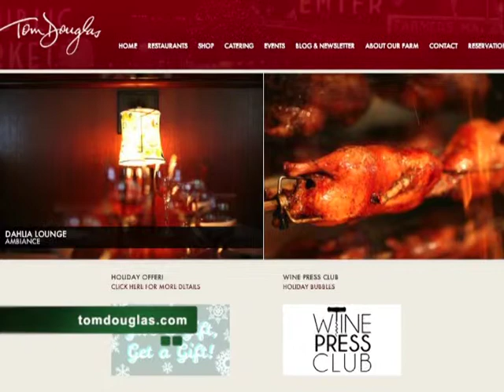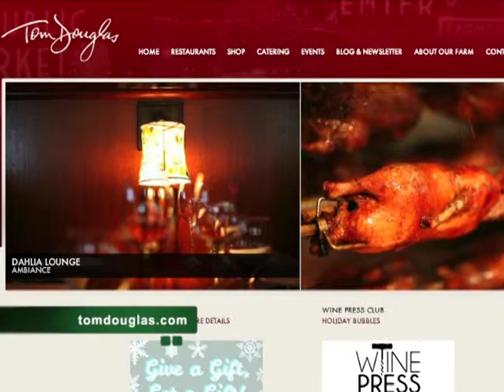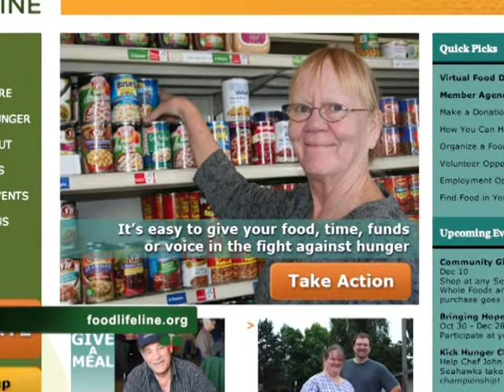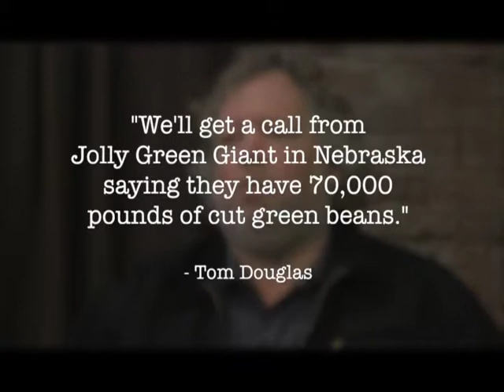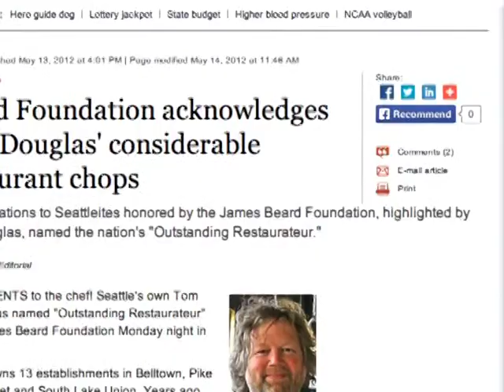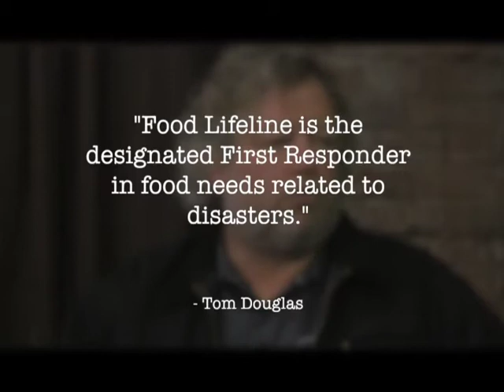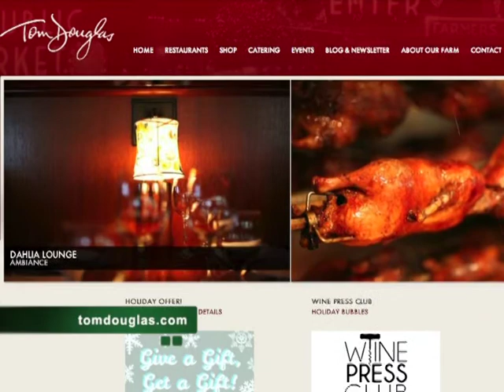Iron Chef Restaurateur Fights Hunger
Tom Douglas, Iron Chef winner and James Beard Foundation Best Restaurateur, discusses social responsibility and food.